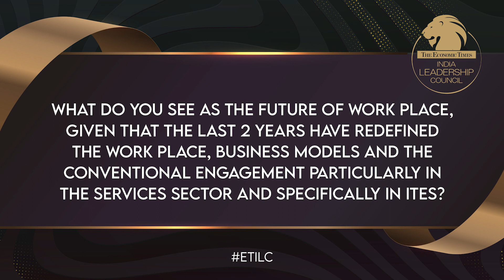ETILC | Business, People and Talent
In Conversation with Balaji Viswanathan Managing Director & CEO, Expleo Solutions limited